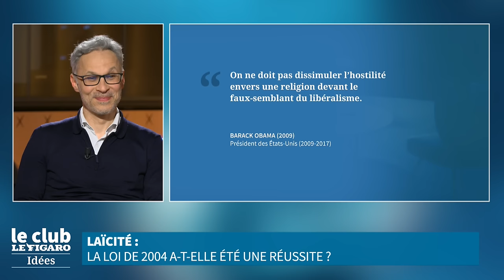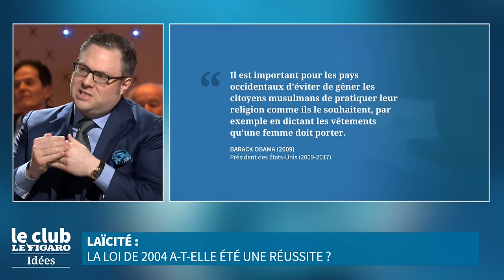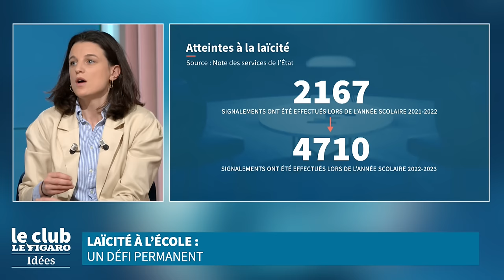Quel bilan pour la laïcité à la française ? Mathieu Bock-Côté face à Iannis Roder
Il y a vingt ans, le 15 mars 2004, les députés français votaient à une très large majorité la loi interdisant le port de signes religieux à l'école. Quel bilan tirer de cette spécificité française ? Certains dirons que cette loi a permis de préserver une partie de la jeunesse de l'islamisme et de sanctuariser l'école, d'autres avanceront qu'elle n'a pas empêché la mort de Samuel Paty ni celle de Dominique Bernard, tués au nom de l'islam radical.

Quel bilan peut-on faire de la laïcité vingt ans après ? Faut-il aller plus loin dans sa défense ? Est-ce un rempart suffisant face à l'islamisme ? Faut-il assumer de parler d'identité française ? Pour en débattre, Eugénie Bastié reçoit Mathieu Bock-Côté, sociologue et essayiste, ainsi que Iannis Roder, professeur agrégé d'histoire